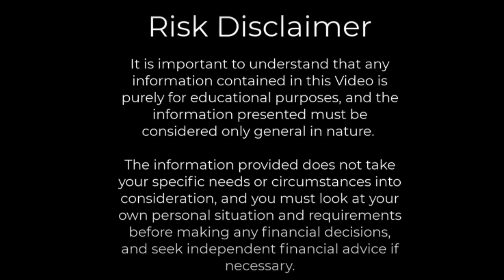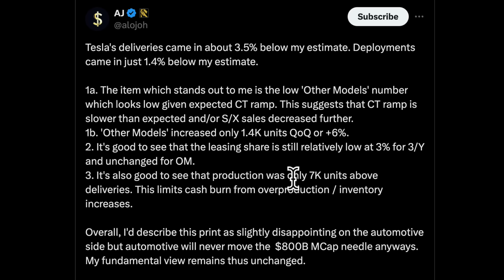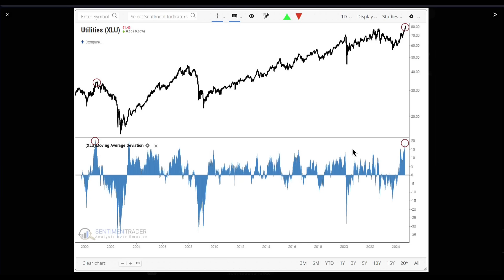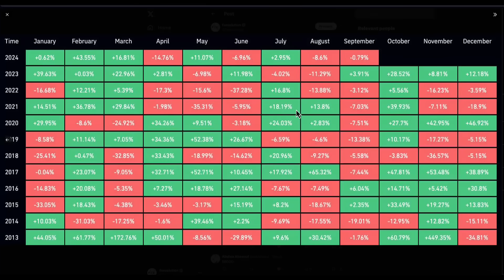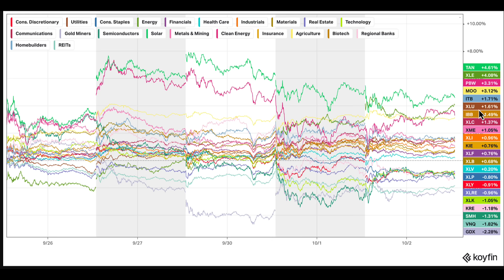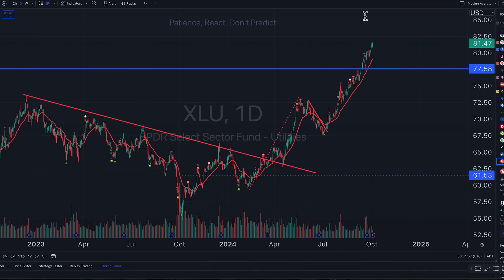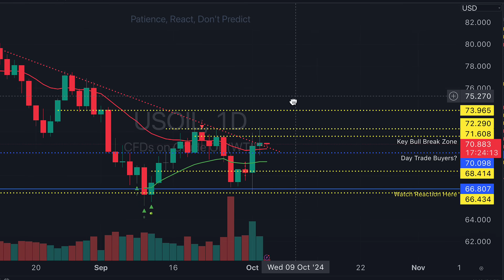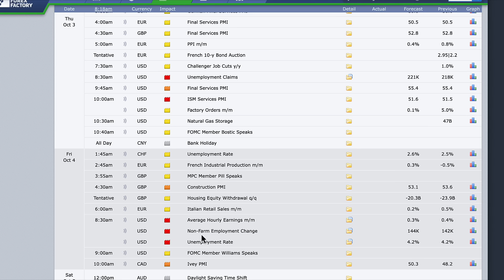Wall Street Pull The Plug On The Market!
🔥 Ready to Outsmart the Market? Join 20,000+ traders getting our FREE VIP Newsletter for exclusive insights and strategies! Don’t miss out!

💡 Want Real-Time Market Updates?
Stay one step ahead—Follow us on X (formerly Twitter) for live market news and expert analysis! 👉 Follow @fxevolution Now

🎉 LIMITED TIME FLASH SALE!
Unlock premium trading tools and courses to boost your skills.

Exclusive Offers for Top CFD Providers 🏆
✅ Australia: No brokerage fees! 👉 Start Trading
✅ Rest of the World: Get FREE TradingView subscriptions!

10 no-brokerage US or ASX market trades in the first 180 days + 7% p.a. on uninvested cash with the first deposit of any amount, plus US$30 TSLA + US$30 NVDA shares with deposits up to AU$2000. T&Cs apply.

Tigers `10th Anniversary Lucky Draw: Open and fund a new Tiger account to win extra USD 50 NVDA shares!  (From June 13th - June 19th)

🎁 NZ Make the first deposit and claim an NZ$30 cash bonus, and get an extra NZ$50 cash bonus with a cumulative net deposit of min. NZ$2,000.  T&Cs apply.

🎁 US Open and fund a new TradeUP account to win up to $1800 worth of free stocks! T&Cs apply.

Open an account to claim a US$ 6 red packet, deposit to win lucky draws, and receive rewards up to US$3,600

Open an account claim up to HK$1,900 stock vouchers